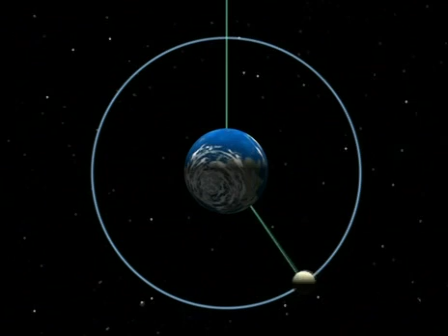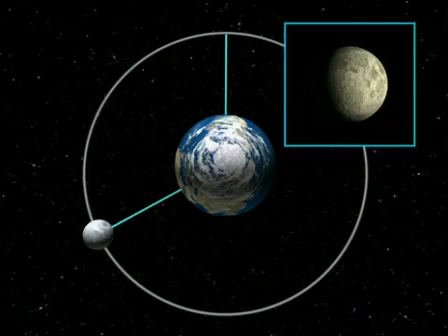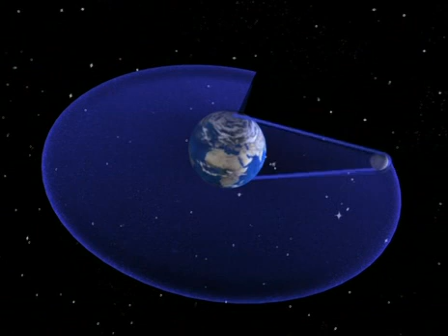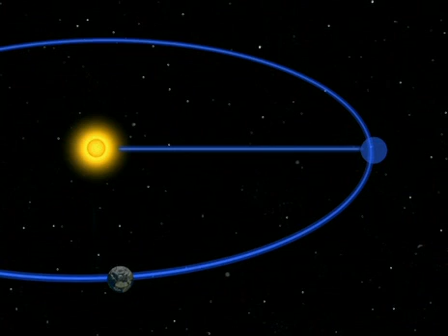Spaceship Earth - An animated documentary of how Earth works 3/52